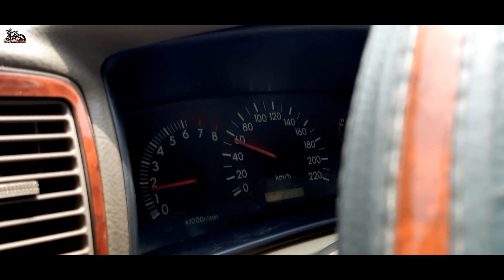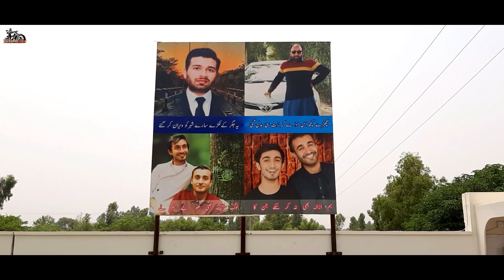Neela wahn Leka most Beautiful Place in Kallar kahr Pajab Pakistan valog drone view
کمراٹ ویلی زمین پر جنت کا ٹکڑا

Ep3 Kumrat to KalaChashma on Bike TourVilog by View 4K Video 2020 کمراٹ سے کالا چشمہ

Safry Pakistan, Travel to Pakistan on Bike, Very good place to visit to all over the Pakistan where ever Bike can go.

YouTube Audiolibrary